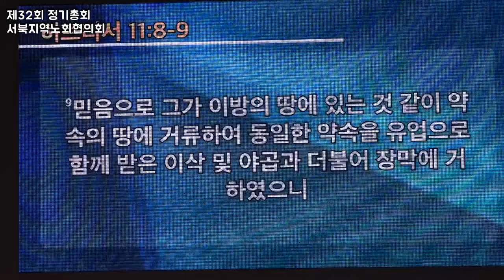화평방송 - 전체녹화중계 "제32회 정기총회 ... 서북지역노회협의회" 남현교회 (20200423) HPBS